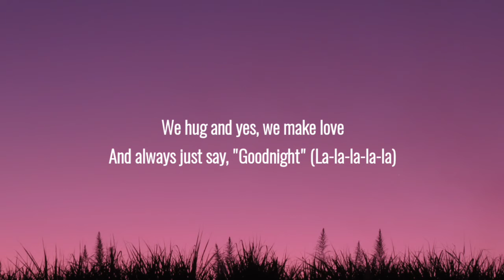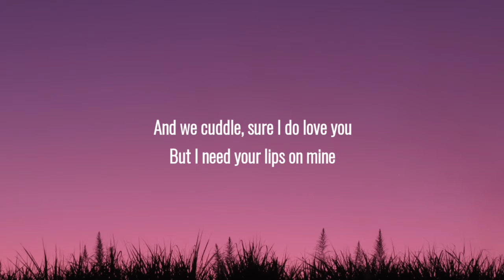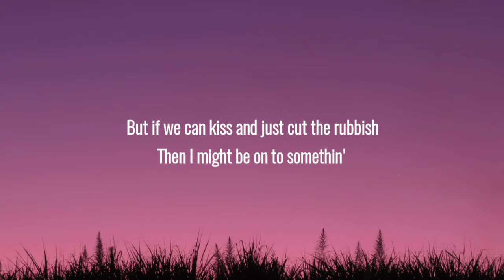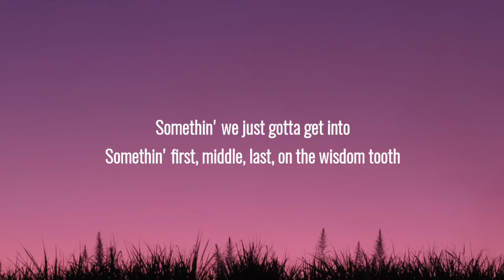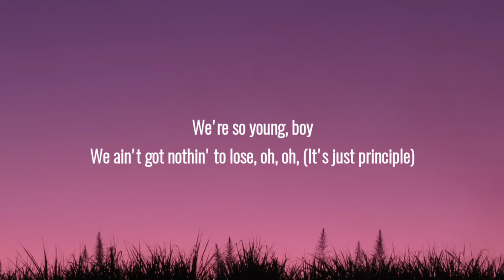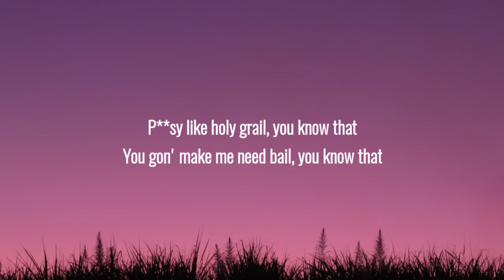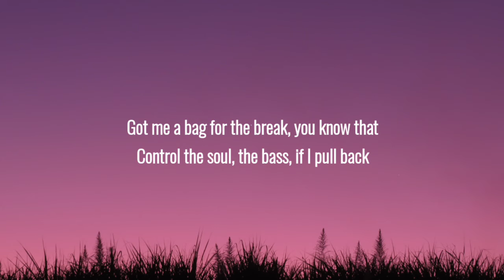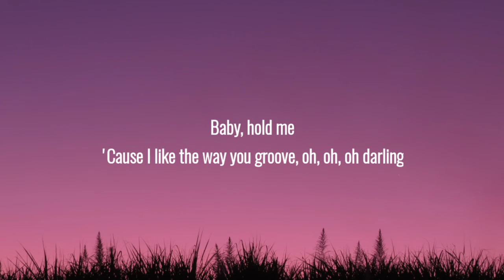Doja Cat - Kiss Me More (Lyrics) Ft. SZA